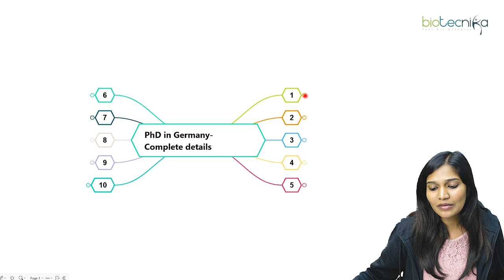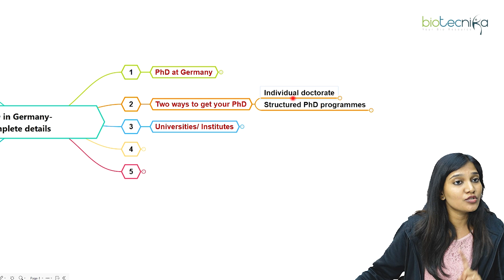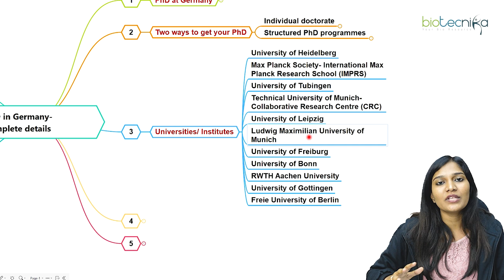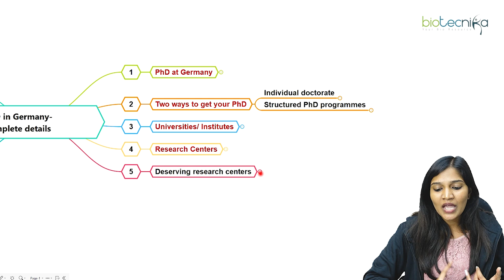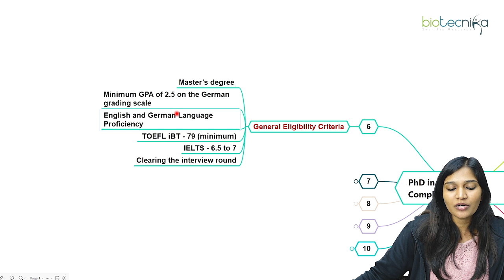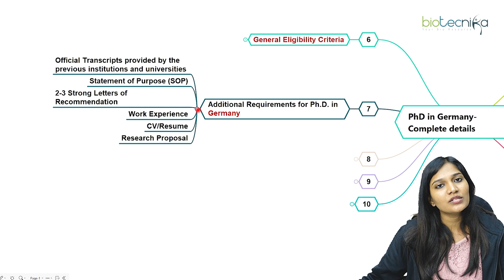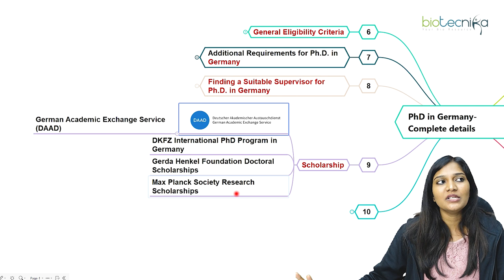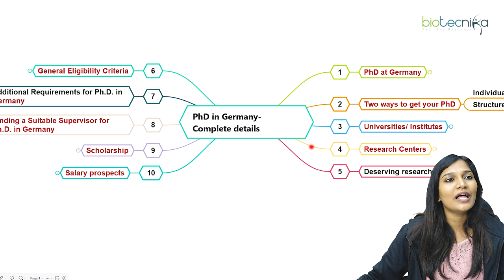PhD In Germany - Complete Details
Germany is a leading destination for PhD students and researchers looking to pursue their studies in a dynamic and innovative environment. With its world-class universities and research institutions, Germany offers a wealth of opportunities for students to advance their careers and make a significant impact in their field of study. In this video, we will provide you with a comprehensive overview of the PhD program in Germany. We will cover everything from the application process, to the funding options, to the support services available to PhD students. We will also share insights from current PhD students and recent graduates, who will share their experiences and offer advice on how to make the most of your time in Germany. This video is an essential resource for anyone considering a PhD in Germany, whether you are a student, a researcher or a faculty member. So, get ready to learn everything you need to know about pursuing a PhD in Germany and take the first step towards advancing your career.

Regenerate response